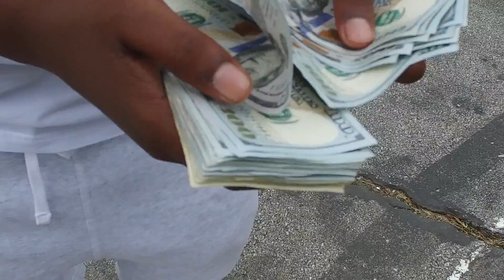Pachino - Chino Flow | Gorilla Grind Films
Music video by Pachino performing Chino Flow. 2017 Music.